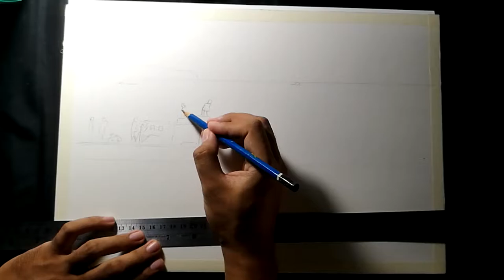Watercolor • Travel - Cabalian Bay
The view is seen from St. Bernard Southern Leyte.

Paper: WC Block, Potentate, A3
Art Mats: Kuretake Transparent WC, Mijello Mission Gold